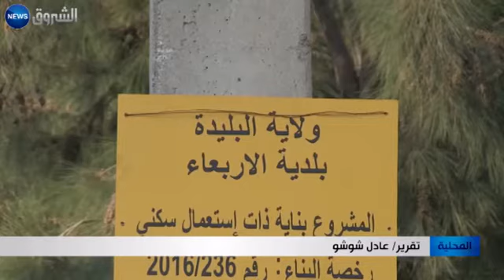بلدية الأربعاء | سكان حي علي سواق يعترضون على مشروع سكني في وسط الحي | L'arbaa City